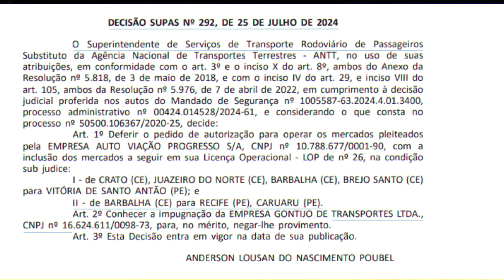Empresa Peitou ANTT e consegue novas linhas na justiça.